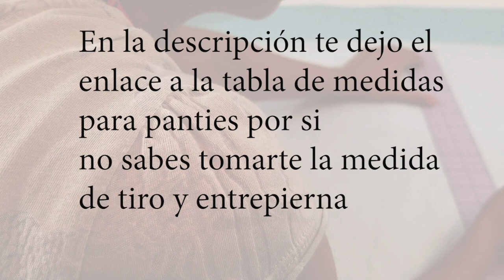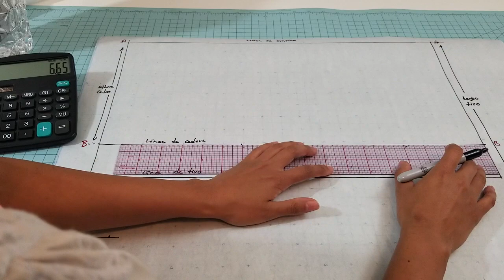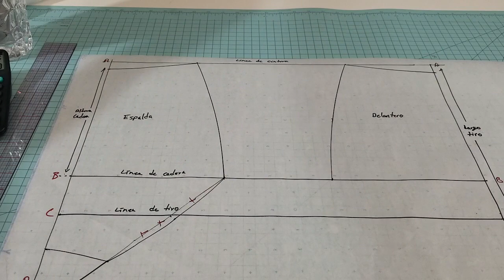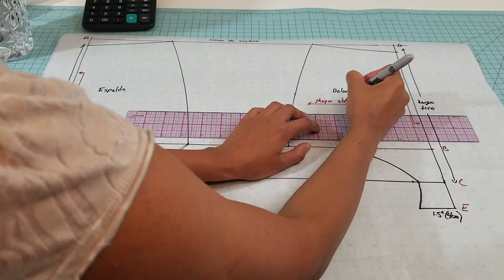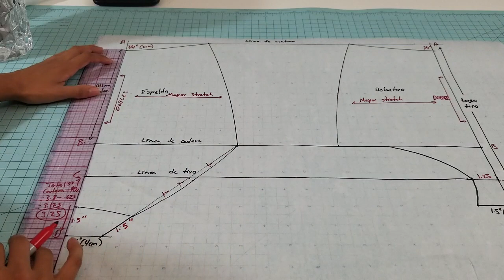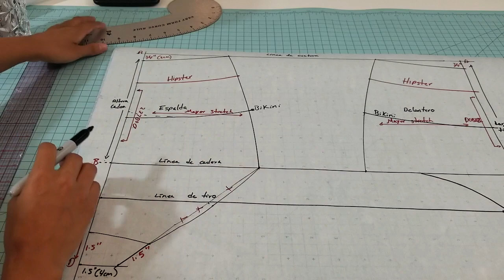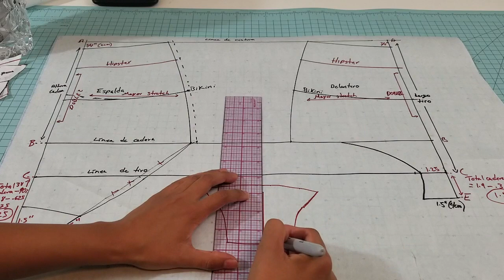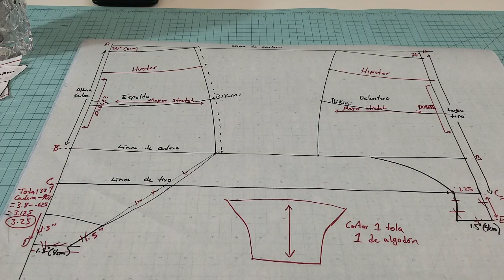MOLDE BÁSICO DE PANTY | Segundo Método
En este tutorial aprenderás cómo trazar el molde básico de Panty y de ahí podrás sacar el Hipster y el Bikini. En mi opinión este método es más fácil que el otro vídeo de molde o patrón básico que compartí hace algunos meses.

Dejame un comentario si te ha sido útil.

En el siguiente enlace encontrarás una tabla de medidas para panty para que saques la medida de tiro y una tabla que te servirá de guía para que sepas que porcentaje reducir dependiendo la elasticidad de la tela

Si te has quedado con dudas sobre cómo trazar el molde básico, lee este post en mi blog